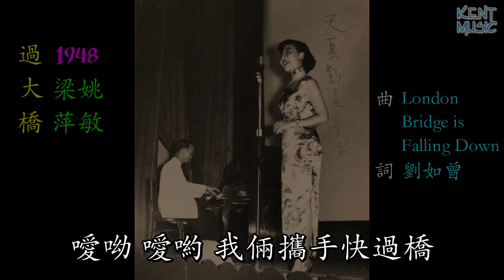過大橋 梁萍,姚敏 懷舊金曲 歌詞版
過大橋 梁萍,姚敏 London Bridge is Falling Down 劉如曾